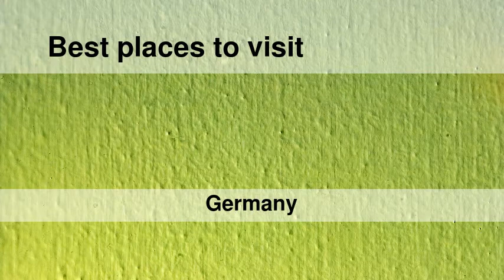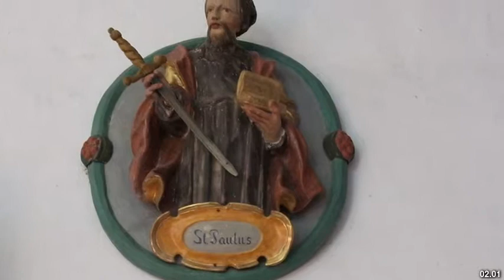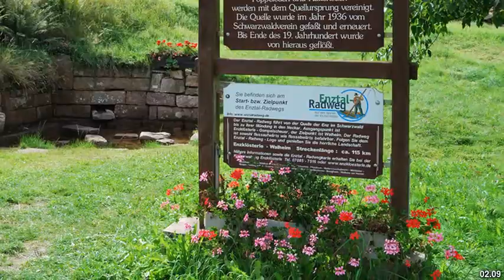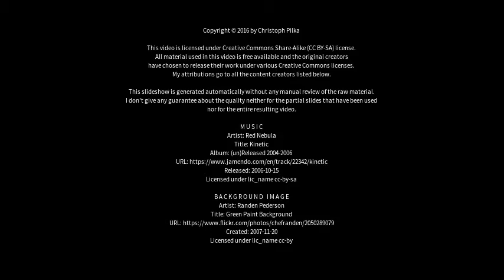Best places to visit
Best places to visit - Altensteig (Germany) Best places to visit - Slideshows from all over the world - City trips, nature pictures, etc.